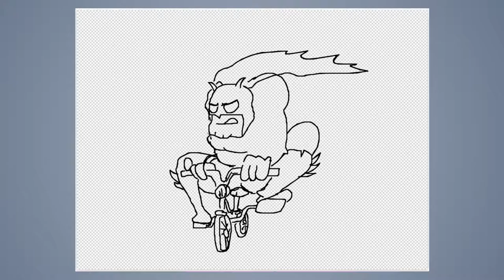Speed draw #200: Batman cycle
JAB-2016